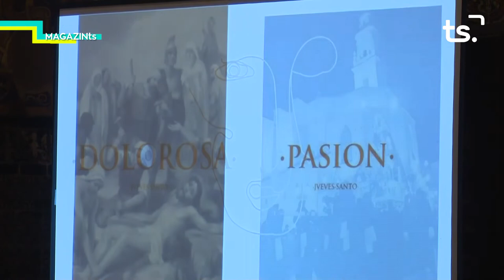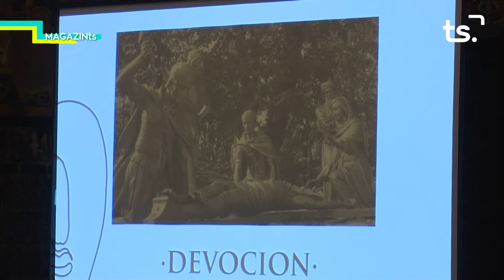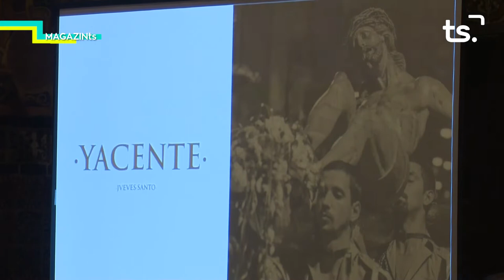MAGAZIN TS DIMECRES-SANTÍSIMO CRISTO YACENTE EN LA CRUCIFIXIÓN + MAITE SERVER - 2022 03 30